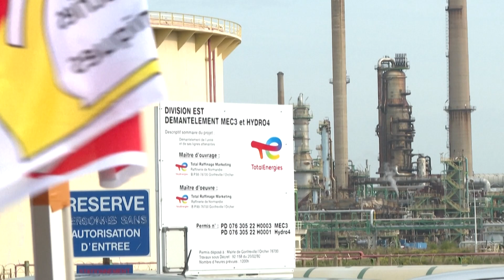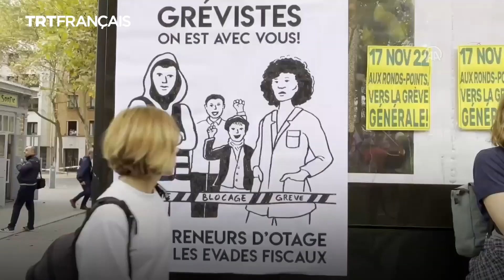Entretien exclusif avec Pierre Henry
"Ces tensions ne convergent pas forcément car les intérêts des uns ne sont pas forcément les intérêts des autres. Donc, nous sommes dans un moment d'incertitude" a souligné Pierre Henry, politologue et président de France Fraternités, dans un entretien exclusif avec TRT Français